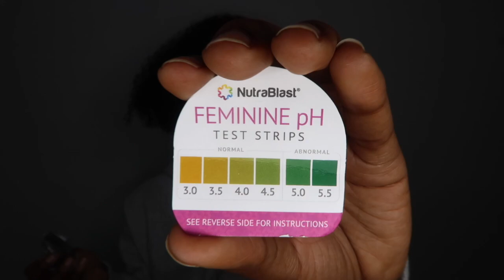HOW TO GET A WAP! (18+)| Boric Acid, Hygiene Advice & Tips On Shaving That CAT, Avoid Ingrown Hairs!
I'm just here to help somebody's daughter, wife, sista out. Its time to say goodbye, good riddance, hasta la vista, don't let the good lord kick ya... to dry vaginas & razor bumps! As 2020 shortly comes to an end, lets make sure these kitty issues do too.

If you suffer or have suffered from yeast infections, bv, feminine odor, excess discharge, and discomfort at some point in your life, watch this video.

For this video, I partnered with NutraBlast to provide you guys with tips on how to get a WAP and how to prevent and get rid of common feminine hygiene issues like odor, itchiness and excess discharge as well as recurring and chronic infections like bacterial vaginosis and yeast.

If you have an intimate odor, discomfort and/or symptoms of bacterial vaginosis or a yeast infection, I recommend using NutraBlast's Boric Life. Boric Life is an all-natural intimate boric acid suppository that balances the v's pH levels, prevents and treats yeast infections, bacterial vaginosis, intimate odor, dryness, itching, excess discharge and much more.

One of the main benefits of Boric Life is that it is gentle enough to be regularly used by women who have recurrent infections like bv and yeast. If you experience discharge and discomfort before your period or after your period, you can insert Boric Life between menstrual cycles as well. Boric Life is also the best way to cure yeast and bacterial vaginosis from home.

Other Products Listed In Video:
Truly Beauty Coco Cloud:

EOS Shea Butter Shave:

Aloe Vera Gel:

🎥  T E C H  T H I N G S ▼
Camera ► Canon G7x Mark II

I hope my channel will change the way you view your personal beauty style and make it a more fun & easy process.

ᶫᵒᵛᵉᵧₒᵤ
keonnajae ❤